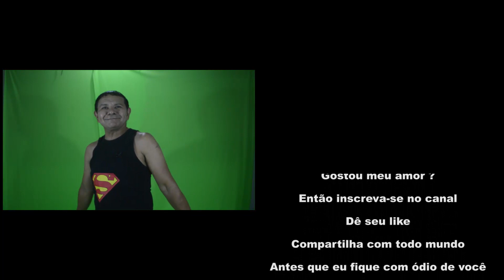Thomas no centro das atenções! Começou a campanha eleitoral de Rogério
Rogério começou a saga rumo a camara municipal, mas pelo jeito já está arrependido, saiba porque assistindo a mais um episódio de Thomas no centro das atenções